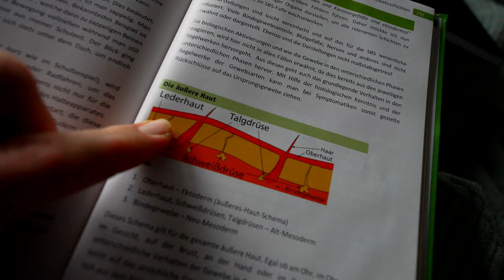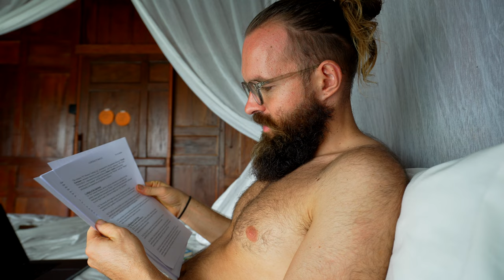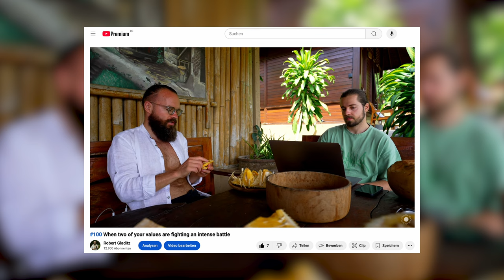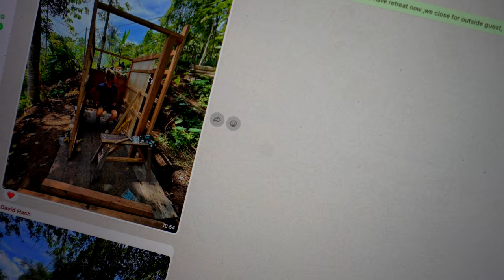#106 What is really going on with my foot? (Case Study 5 Biological Laws)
Because of my foot, I've been staying in bed for the past 10 days. I've received all sorts of advice on what I should do for it to heal. As well-meaning as these recommendations were, I sense that none of them are really valuable. Something else is going on with my foot, and while studying the 5 Biological Laws, I'm slowly starting to grasp it...

Apply for our next cohort of the incubator for birthing a more beautiful world:

CUSTODIA LAB is the digital hub for custodianship, our community of practice. Learn more about it: